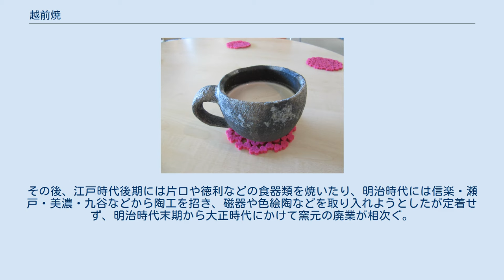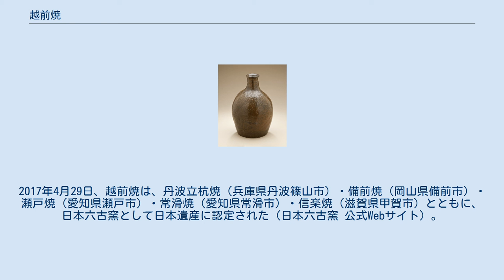越前焼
越前壺　室町時代 箱根美術館蔵 越前焼の徳利（桃山時代） 越前焼（えちぜんやき）は、福井県丹生郡越前町の主に宮崎地区（旧宮崎村）・織田地区（旧織田町）で焼かれる陶磁器（炻器）。
鉄分の多い土を使い、肌色は黒灰色から赤褐色まで変化し、黄緑色の自然釉が流れ落ちる美しさが特徴である。
 元々須恵器を焼いていたが、平安時代末期に常滑焼の技術を導入して焼き締め陶を作り始めたのが始まりとされる。
最初に窯が築かれたのは越前町小曽原だったといわれ、初期の越前焼の生産は常滑から来訪した陶工の集団が行っていたと推測される。
 高温焼成で茶褐色に焼き締まった越前焼は、上薬を使わなくても水を通さない丈夫な焼き物と言う特長から、主に甕やすり鉢などの日用雑器を中心に生産されていた。
室町時代後期には北前船によって北は北海道、南は鳥取県まで運ばれ、越前焼は北陸最大の窯業産地として最盛期を迎える。
しかし、江戸時代中期になると瀬戸焼などに押されて越前焼は次第に衰退し、生産量も縮小する。
その後、江戸時代後期には片口や徳利などの食器類を焼いたり、明治時代には信楽・瀬戸・美濃・九谷などから陶工を招き、磁器や色絵陶などを取り入れようとしたが定着せず、明治時代末期から大正時代にかけて窯元の廃業が相次ぐ。
 昭和時代に入ると、水野九右衛門と小山富士夫によって発掘調査と研究が進められ、1948年（昭和23年）小山富士夫が越前焼を「日本六古窯」の一つに数える。
1965年（昭和40年）、福井県窯業開発振興協議会において、県内で生産される各窯元の焼き物の名称を「越前焼」に統一することが決定する。
 1970年（昭和45年）、福井県の支援の下で越前陶芸村が建設され、多くの陶工が訪れるようになった。
今日では若い感覚の作品も多く見受けられるが、基本は古くからの焼き締めが中心となっている。
1986年（昭和61年）に通商産業省(現在の経済産業省)から伝統工芸品の指定を受ける。
2017年4月29日、越前焼は、丹波立杭焼（兵庫県丹波篠山市）・備前焼（岡山県備前市）・瀬戸焼（愛知県瀬戸市）・常滑焼（愛知県常滑市）・信楽焼（滋賀県甲賀市）とともに、日本六古窯として日本遺産に認定された（日本六古窯 公式Webサイト）。